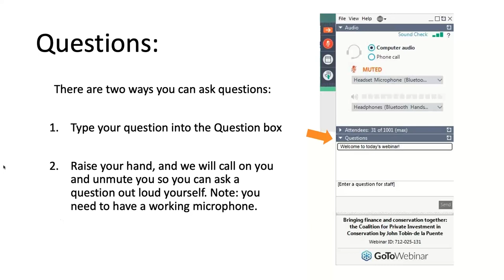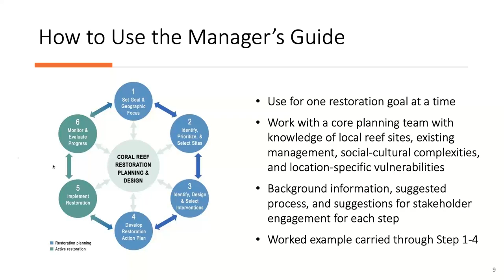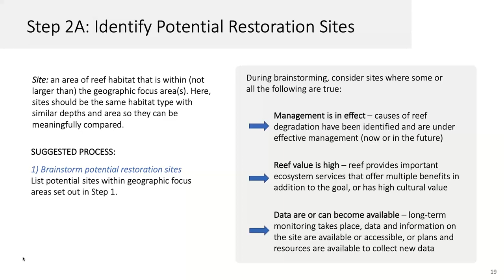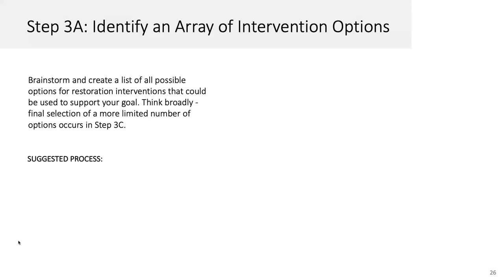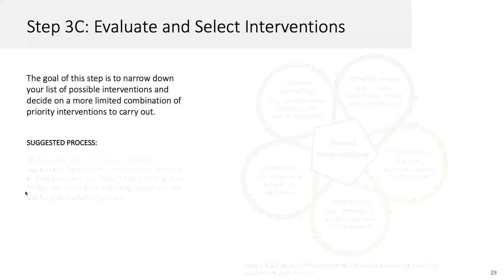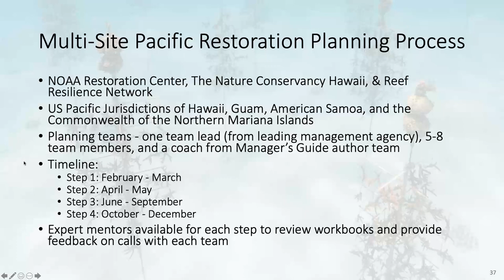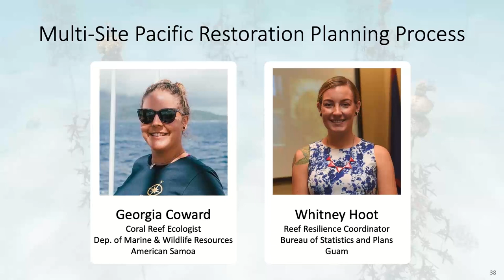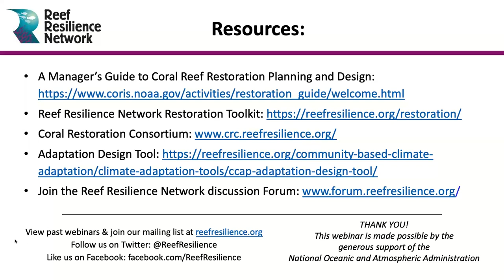New Guide for Reef Managers Webinar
In this webinar, experts presented the six-step process of the Manager’s Guide to Coral Reef Restoration Planning and Design.  The guide supports the needs of reef managers seeking to begin restoration or assess their current restoration program. Based on global best practices—and tested with managers from Hawaii, Guam, American Samoa, and the Commonwealth of the Northern Mariana Islands—the Guide was developed for reef managers and practitioners, and anyone who plans, implements, and monitors restoration activities.

Together with a suite of tools and templates, the Guide maps out a six-step, iterative process to help users gather relevant data, ask critical questions, and have important conversations about restoration in their location. Use of the Guide culminates in the creation of a Restoration Action Plan to enhance reef resilience and recovery.